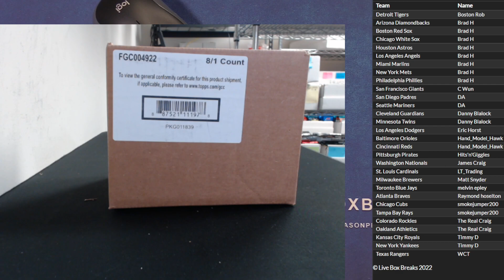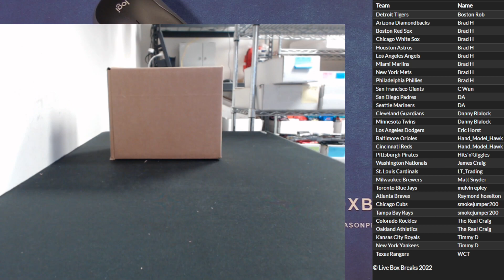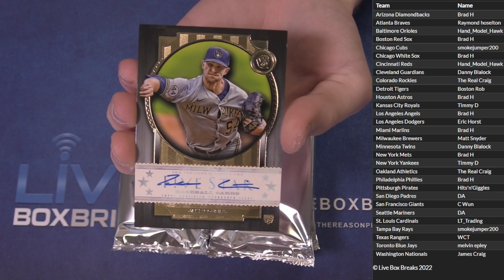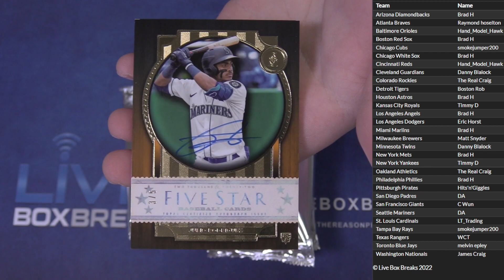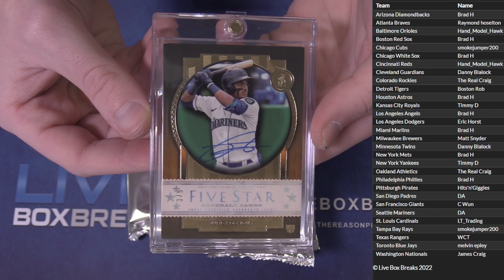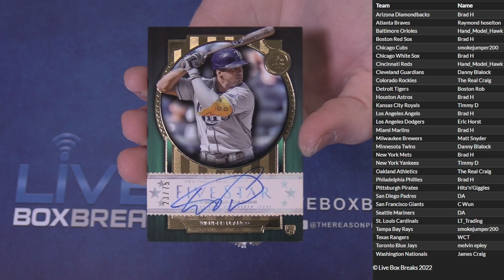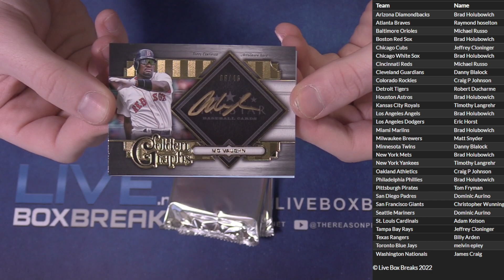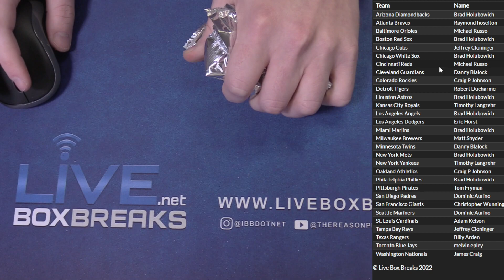FIRE CASE!!! 2022 Five Star Baseball Case Break #1 LBB